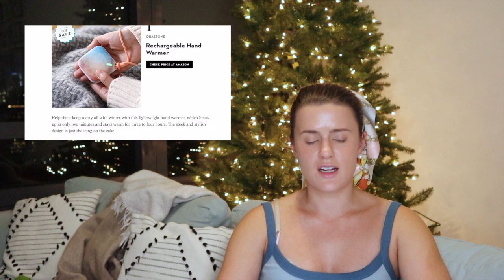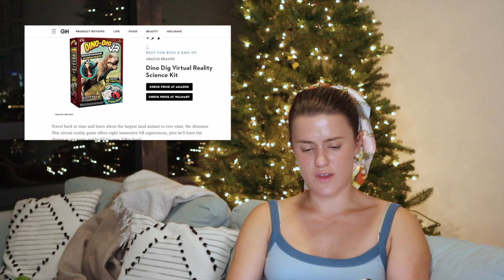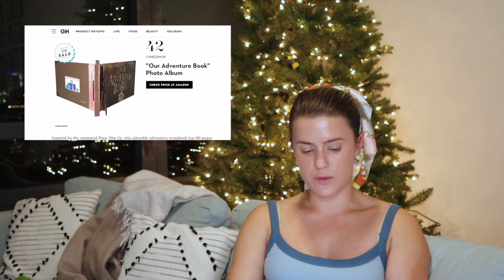Hottest Gifts of 2022... Allegedly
According to Good Housekeeping these are the hottest gifts of 2022. Some of then seem great, but some of them seem a little sus... Are you a trendy gift giver or do you rely on the classics?

 For an extra 1% APY on your account for 3 months! This could be a huge boost to your savings game.

R A K U T E N*:
For an extra $30 when you make your first purchase of more than $30 on top of their regular cash back

 For a free, all-in-one solution to track your budget, financial goals, and debt!

  ||  ABOUT ME  ||
Hey y’all! I'm Emilia. Welcome to the channel =] I hope you're enjoying the content. My channel is intended to share and learn with honesty, positivity, a healthy dose of realism, and oxford commas. JK. But not really. Please share your feedback in the comments… I hope you find others like you who are able to support your business goals! Keep it respectful y'all!